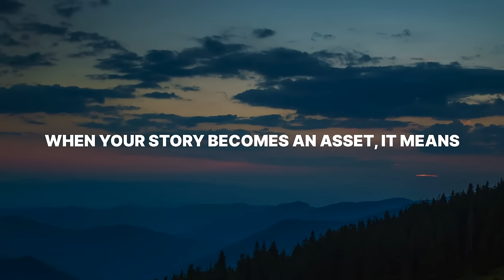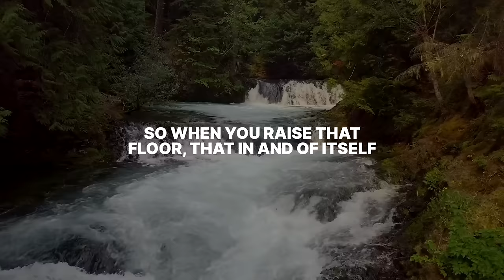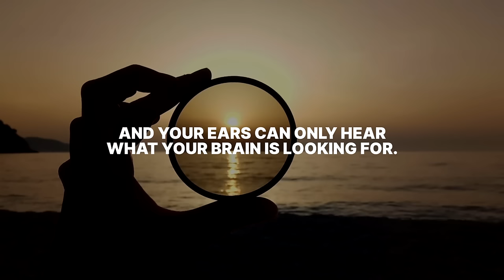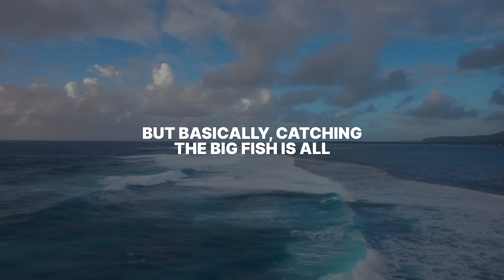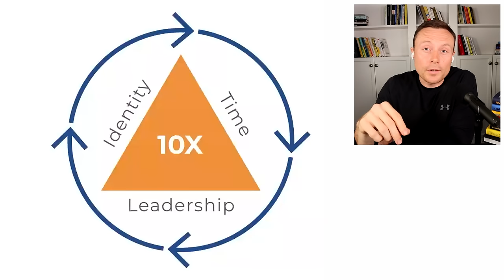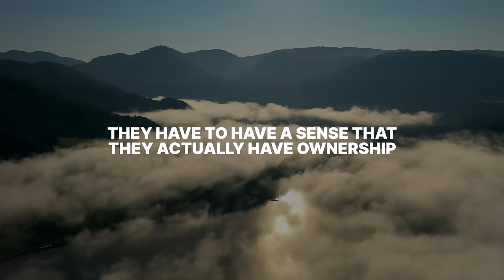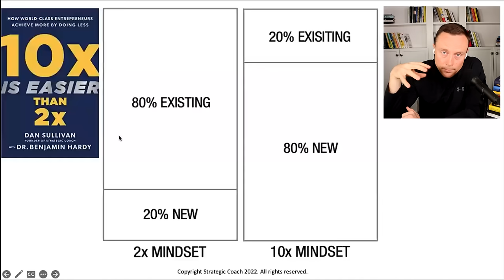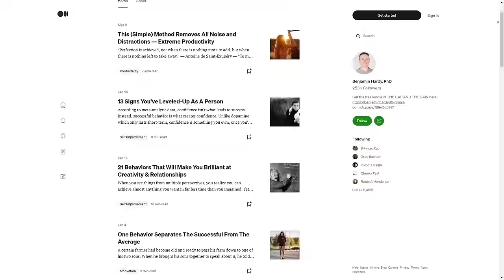The 3 Fundamentals of "10x" Growth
✅ If you’re in the US, download the FREE Kindle Code of 10X IS EASIER THAN 2X
✅ If you're in the US, download the FREE Kindle Code of BE YOUR FUTURE SELF NOW
✅ Get the 1-page FUTURE SELF cheat sheet and other transformational resources

ORDER BOOKS:

✅ 10x is Easier Than 2x
✅ Be Your Future Self Now
✅ The Gap and The Gain
✅ Who Not How
✅ Personality Isn't Permanent
✅ Willpower Doesn't Work

Please know, Amazon may collect a share of sales or other compensation from the links above.

ABOUT DR. BENJAMIN HARDY

Dr. Benjamin Hardy is an organizational psychologist and is the world’s leading expert on the psychology of entrepreneurial leadership and exponential growth. His PhD research focused on entrepreneurial courage and transformational leadership. Before completing his PhD, his blogs were read by over 100 million people, he published his first major book Willpower Doesn’t Work, and he was running a 7-figure online training business. Since finishing his PhD in 2019, Dr. Hardy has published 5 additional books, including three co-authored with the legendary entrepreneurial coach, Dan Sullivan. His books have sold hundreds of thousands of copies and he is a sought-after teacher and speaker at corporate and entrepreneurial events as well as Fortune 500 companies. He and his wife Lauren are the parents of six kids and live in Orlando, Florida.

CONNECT WITH DR. HARDY